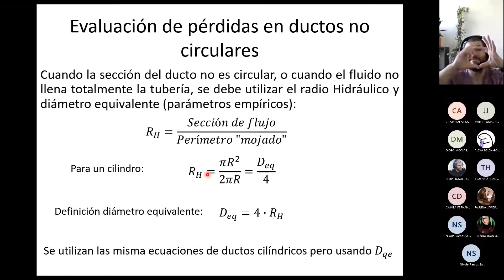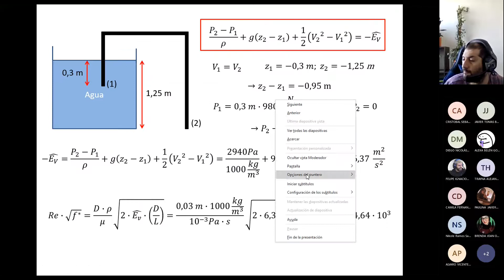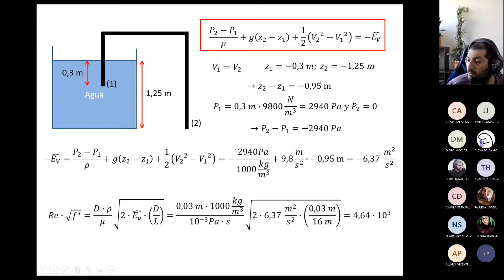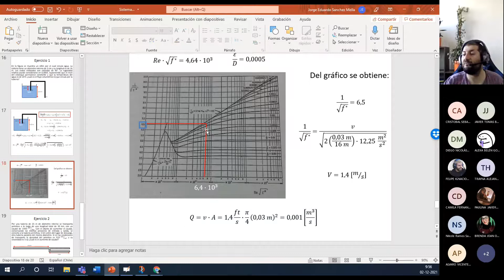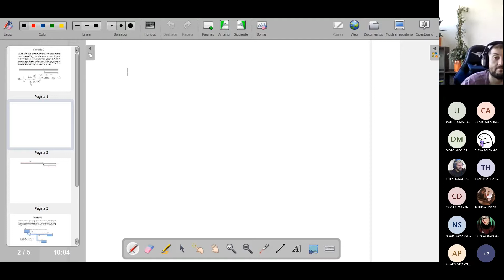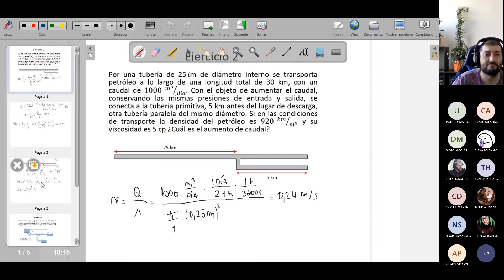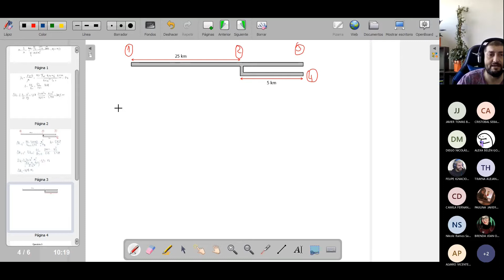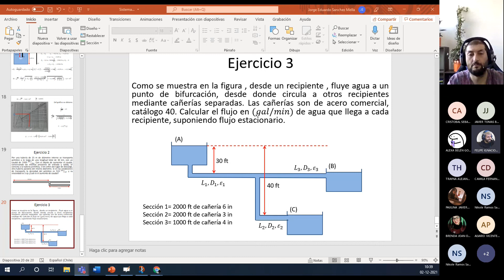Sistemas complejos- Parte 1